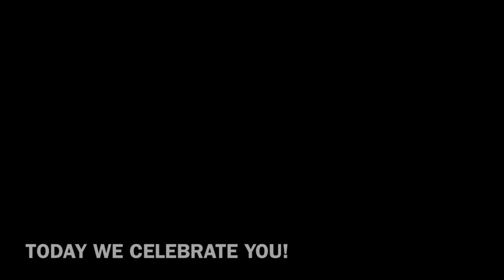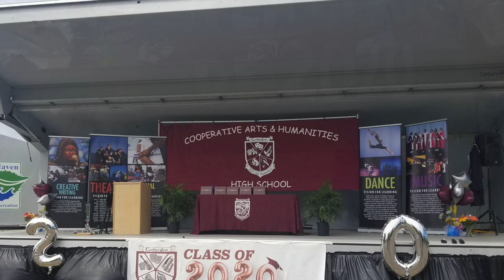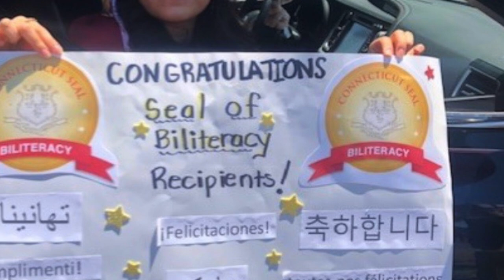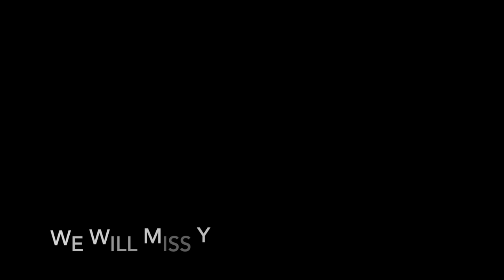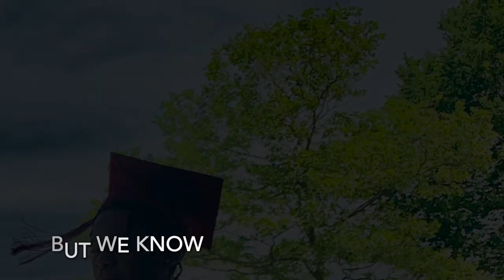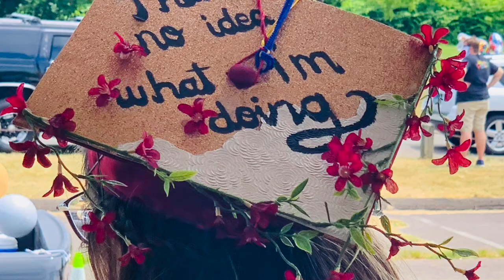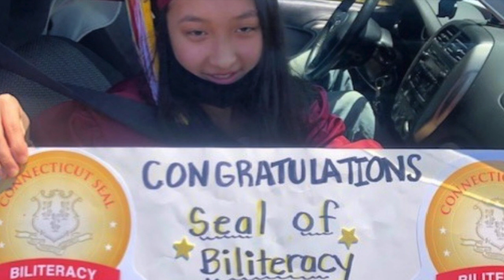Class of 2020 Graduation Video